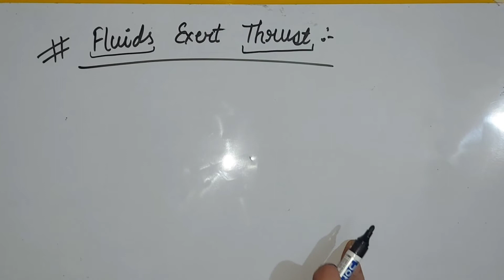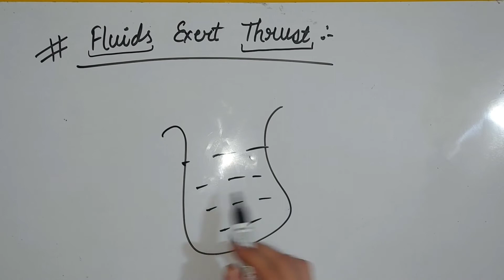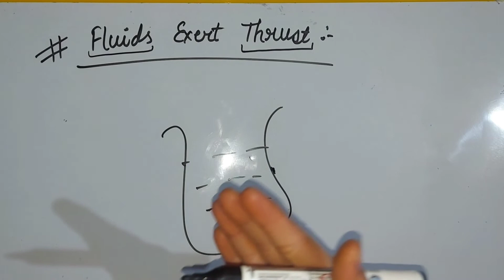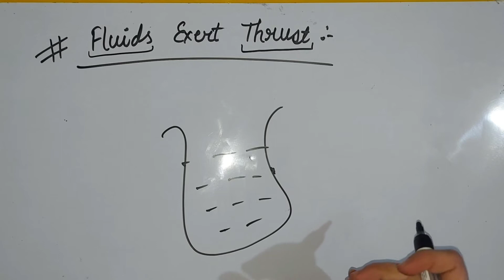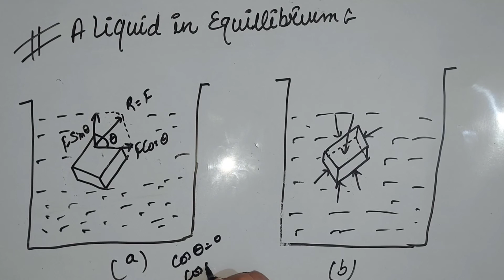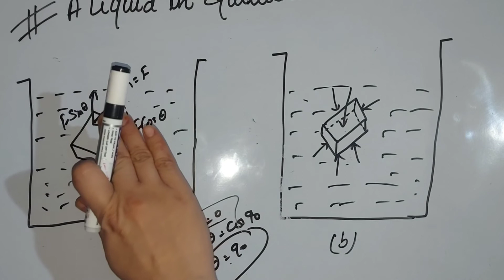FLUID EXERTS THRUST & A LIQUID IN EUILLIBRIUM || VERY EASY ||WITH NOTES physicsjunctionbytkkhural#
FLUID EXERTS THRUST

when a FLUID is kept in a container molecules of the FLUID  are in random motion due to their thermal velocity  , they are constantly  colliding with the walls of the container and rebounds  from them , they suffer a change in their momentum normal to the colliding walls ,due to which  they transfer the same momentum to the walls of the container
THIS NORMAL CHANGE  IN  MOMENTUM TRANSFERED TO THE WALLS OF THE CONTAINER  PER UNIT AREA BY THE MOLECULES  OF FLUID ACCOUNTS FOR THE NORMAL FORCE OR THRUST OF FLUID ON THE WALLS OF CONTAINER

A LIQUID IN EQUILIBRIUM

when an object  submerged  in a liquid at rest the liquid EXERTS  a force on the surface of object  incontact with the liquid which is always normal to the object

SI unit of THRUST is NEWTON
CGS unit of THRUST is DYNES